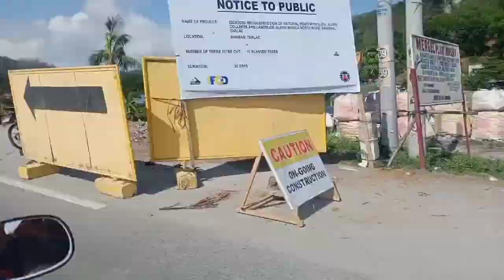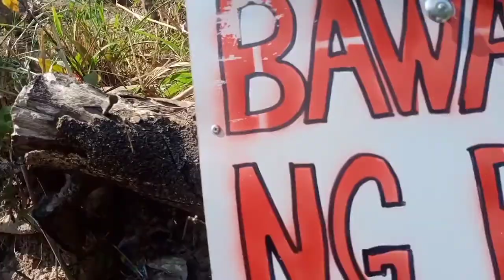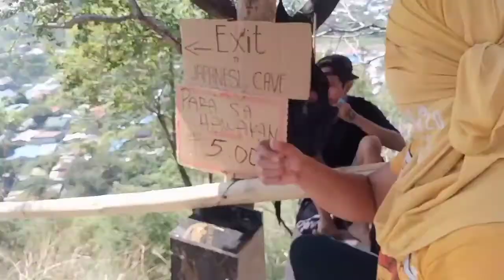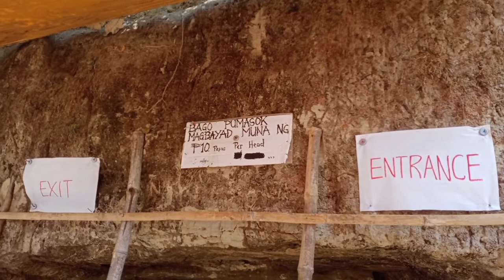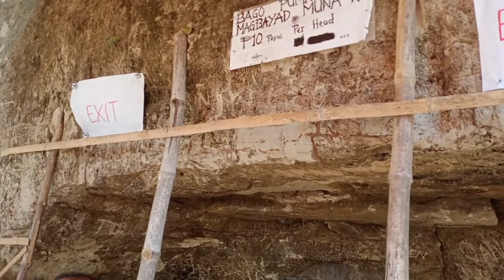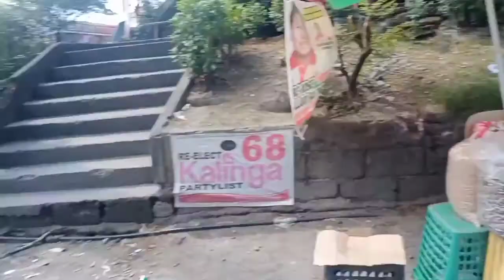Holy week Special Gruto ng Bamban, Tarlac |Precious heart Azares